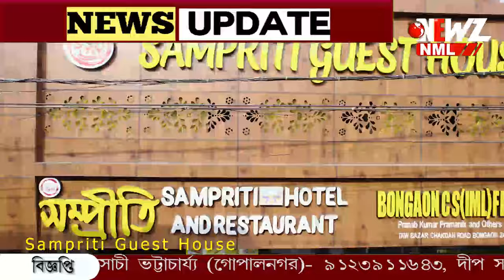"এখন পরিবারের সাথে সময় কাটাতে চাই" বাড়ি ফিরে জানালেন শংকর।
"এখন পরিবারের সাথে সময় কাটাতে চাই" বাড়ি ফিরে জানালেন শংকর। জামিন পাওয়ার পর মঙ্গলবার গভীর রাতে বাড়ি ফেরেন বনগাঁ পৌরসভার প্রাক্তন পৌর প্রধান।